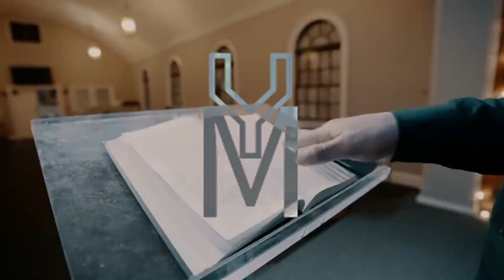Ron Suno - Medula ft.Zay Munna [Music Video]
[Music Video]

Mixed & Edited by Yaks Music [Beats by ].

Hope you guys enjoyed.
IGNORE **

official videos,music,worldwide,drake ft headie,dave,smoke,one,pop,see,how
central cee,rap caviar,grm daily,starlight,stormzy,hip hop,let go,drill,drake,location,rap,dave